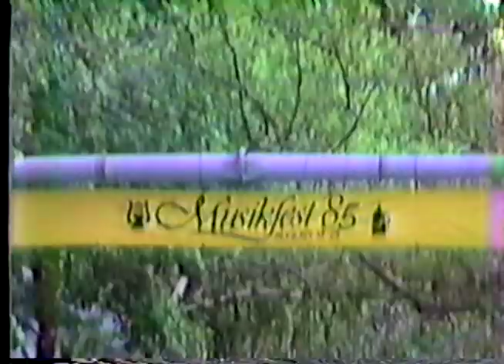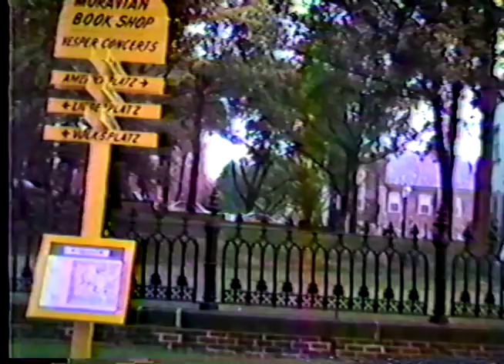1985 August - Musikfest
Bethlehem, PA.